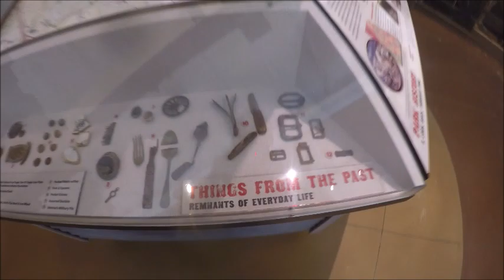Kooky Family and his adopted son kooky Bear